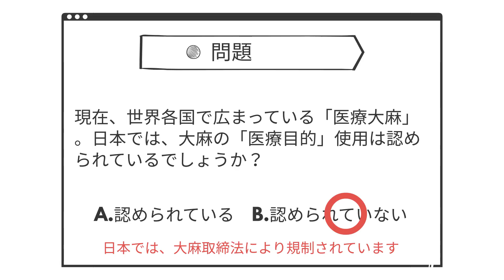医療目的なら、大麻の使用OK？【クイズ★CBD知恵袋.8】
こんにちは、うーてぃ🌀です。

CBDオイルに関連する豆知識をクイズ形式で学べる『クイズ★CBD知恵袋』。

第8問は、
「現在、世界各国で広まっている「医療大麻」。日本では、大麻の「医療目的」使用は認められているでしょうか？」
です。

再生時間29秒のカンタン、お手軽クイズなので、気楽な気持ちでご覧ください。

【うーてぃ🌀のプロフィール】

CBDオイルの情報サイト『人生100年時代にCBDオイル』の運営者。

大麻の歴史やCBDオイルの研究、効果事例を調べ、自分でも体験していく内にハマってしまいました😅

人生100年時代に必要な「健康資産の向上」「マインドフルネス」にCBDオイルが果たす役割に可能性を感じています✨